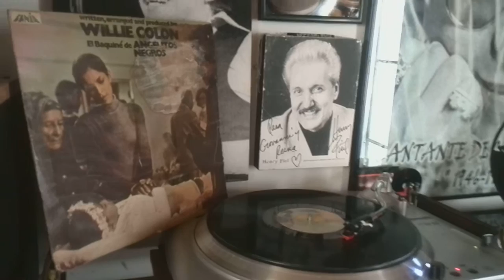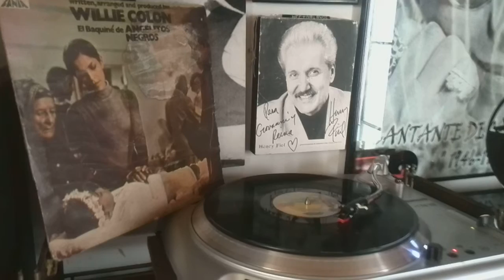ACUERDATE WILLIE COLON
ALBUM: EL BAQUINE DE ANGELITOS NEGROS  SELLO:FANIA  AÑO:1977 HAY LES DEJO Y AAANNNDA